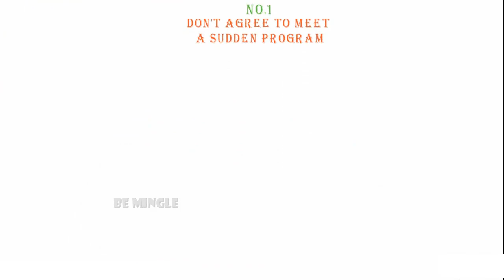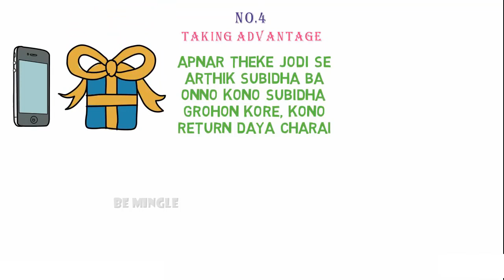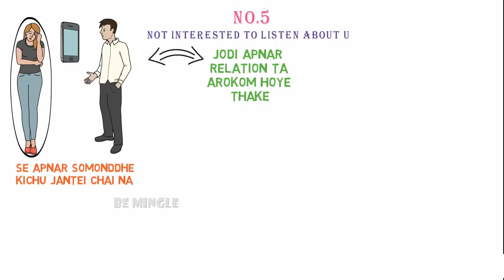কীভাবে বুঝবেন, প্রিয় মানুষটি আপনাকে ঠকাচ্ছে কিনা? || How to Find If She Cheated on You || Be Mingle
প্রেমিক কিংবা প্রেমিকা আপনার মন কেড়ে নিয়েছে। তার সঙ্গে আপনার অন্তরঙ্গ সম্পর্ক এবং এ সম্পর্ক সারা জীবনের জন্য টেনে নিতে আপনি আগ্রহী। কিন্তু সে কি আপনার এ আগ্রহকে মূল্যায়ন করছে নাকি শুধুই আপনাকে ব্যবহার করছে? এ ভিডিও তে দেওয়া হলো কয়েকটি উপায়, যা দিয়ে বাস্তবতা যাচাই করুন।

THANK YOU... BE MINGLE TEAM.

This Video is all about কীভাবে বুঝবেন, প্রিয় মানুষটি আপনাকে ঠকাচ্ছে কিনা, How to Find If She Cheated on You, Be Mingle. mittha valobasha chenar upay, sotti valobasha chenar upay, valobasha, love, love tips, sothik lover ki kore chinbo, mittha lover chenar upay, cheater gf chenar upay, cheater bf chenar upay, dhokabaj meye chenar upay, Be Mingle, Success Never End, SND